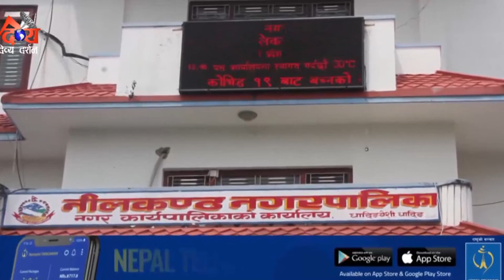DDTV PRIME TIME NEWS 2079/03/12